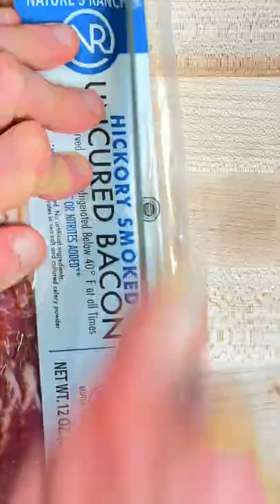Bacon Egg and Cheese Chawanmushi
I recently had the idea of combining the Korean Gyeranjjim/Japanese Chawanmushi with a bodega bacon, egg & cheese sandwich and this was the result.

Bacon, Egg and Cheese Recipe:

Ingredients for Bacon Dashi:
Smoked Bacon 6 oz (1/2 pack)
Shirodashi 2-3 oz (adjust according to the strength of your dashi brand) (hondashi may also be used)
(Yields 1qt)

Ingredients for Chive Oil:
Chives 50g (~4oz)
Neutral Oil  100g (~4oz)
(Yields roughly 3.5-4 oz)

Ingredients for Chawanmushi:
Bacon Dashi 1 cup
Eggs 2
Chive Oil
Parmesan
Scallions (optional garnish)
Sesame Seeds (optional garnish)

Directions for Chive Oil:
1) Add chives and oil to blender, then blend until thoroughly combined
2) While blending, place a pot on the stove. Remove chive mix and pour into pot and turn to medium low heat. Heat till just before boiling (around 80c), then cook while stirring for 5 min.
3) Remove pot from heat and pour mixture through a paper towel lined fine mesh strainer into a mixing bowl. Use a spatula to agitate the leftover sediment to extract all the oil.
4) Place the mixing bowl over ice and stir to chill

Directions for Bacon Dashi:
1) Add bacon, 4 cups water, and 2 oz shirodashi to a pot. Bring to just before boiling and let steep for 30 min to an hour.
2) Remove bacon and pour mixture into a container. Allow dashi to come to room temp then place in the fridge to chill so the fat can solidify. Once completely cooled, skim the fat.

Directions for Chawanmushi:
1) Crack 2 eggs into a bowl and thoroughly wish until they are homogenous.
2) Add 1 cup of the dashi to the eggs and mix.
3) Pour the mixture evenly into 2 heat safe vessels of your choice. Cover the tops in aluminum foil and place the vessels into a steamer basket over boiling water for around 14-17 minutes (your cook time may vary due to the shape and size of your container). Alternatively you may cook the mixture in the microwave; if you choose to do so, lower your microwave to half power and wrap them in cling film and cook for around 5 minutes.)
4) Remove the dishes once the eggs are just barely set but not liquidy.
5) Drizzle the Chive oil on top and garnish with sesame seeds and thinly sliced scallions.
6) Shave parmesan on top and serve